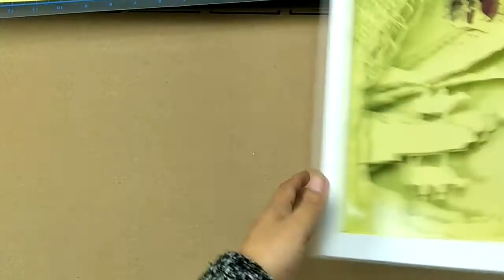skycut vinyl cutter DIY paper light